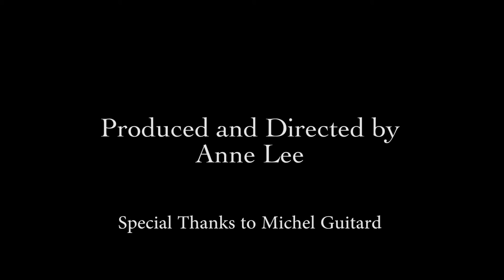Inside Nova Scotia Youth Orchestra: Musicians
A look into how the Nova Scotia Youth Orchestra impacts musicians and a tribute to all donors who make this possible.